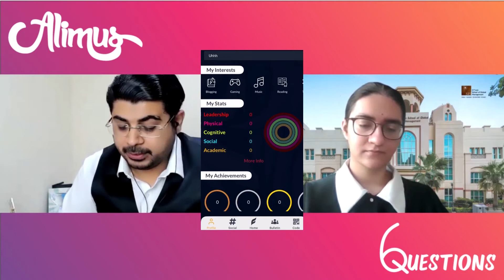Alimus presents 6 QUESTIONS - episode 3 with Ms. Megna Kalvani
In episode 3 of 6 QUESTIONS, we are joined by the elegant and witty Ms. Megna Kalvani!
Join us as we talk about the key to student events success, the advantages of micro-communities, working with a global university, and what motivates students to perform.